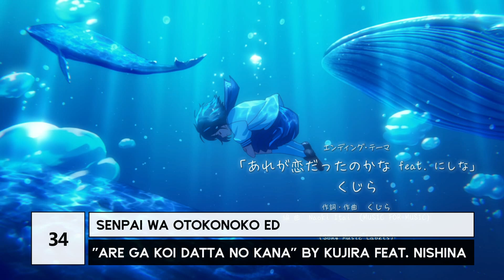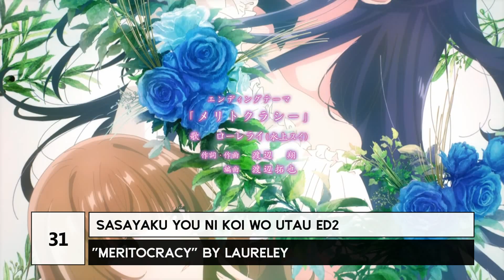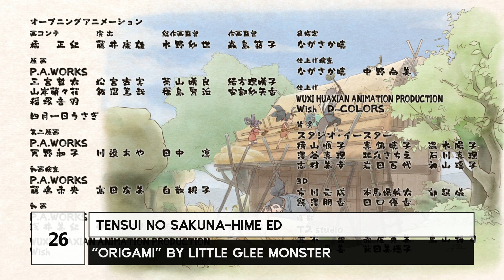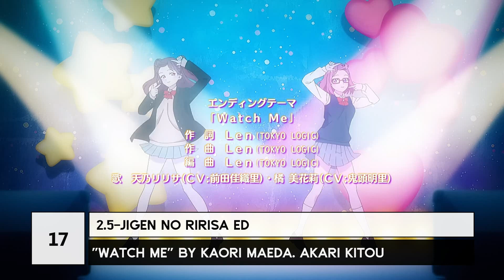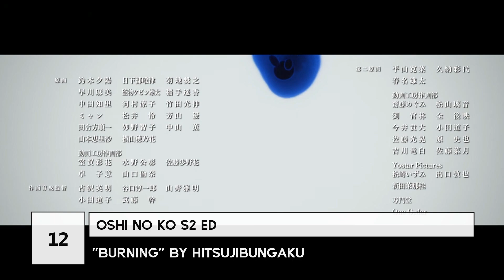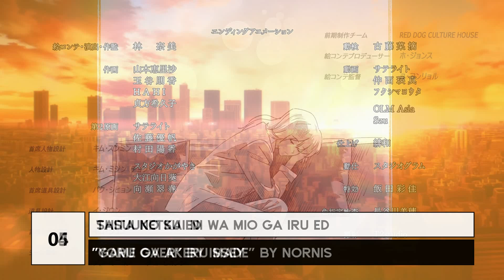Top 35 Anime Endings | Summer 2024 [Final Ver.]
My Top 35 Anime Endings of Summer 2024 [First Ver.]

Shortcuts:
Top 35: 00:00
Top 20: 03:25
Top 10: 05:41